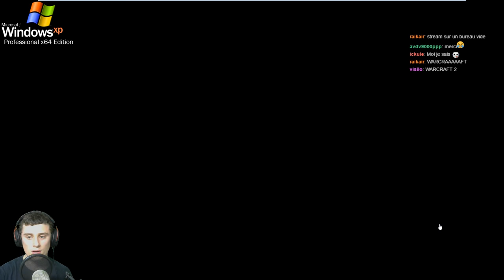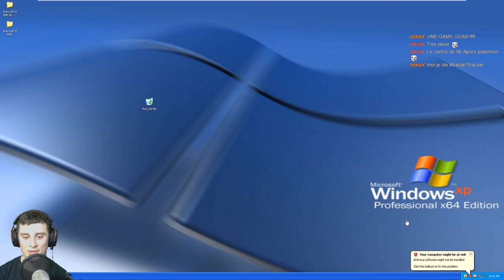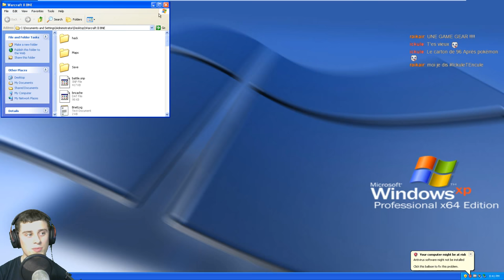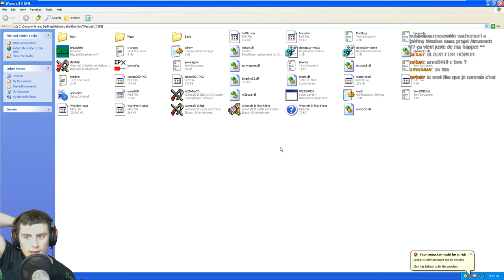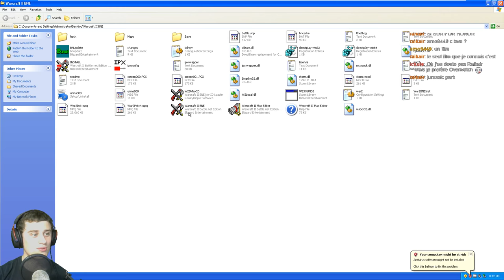Mes jeux préférés... - Replay Live 10/03/18